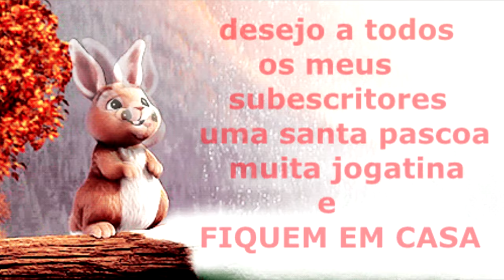desejo a todos uma pascoa feliz (em casa por favor)